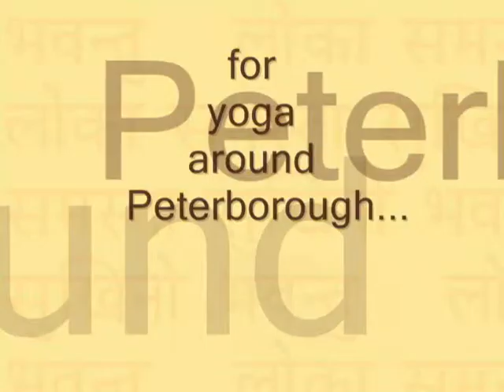night bug on the wall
sorry i didn't mean to put this one in but now it's there I'll leave it until people make fun of me.

This is a bug!

filmed at Sivananda Yoga Vedanta Dhanwantari Ashram, Neyyar Dam, Trivandrum, Thiruvananthapuram, Kerala, India during TTC Teacher Training Course 13 November - 11 December 2005

crawling on the wall: bug
background humming: simon
cameo scale-showing role: simon's finger